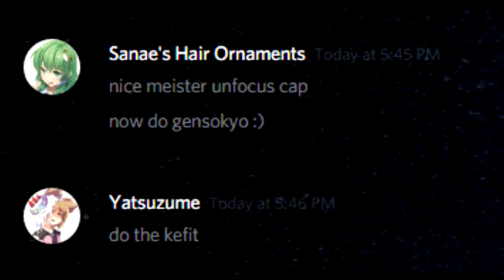Scarlet Gensokyo No-Focus Capture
fuck starting on meister for style points